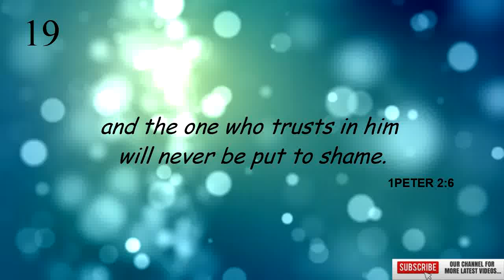Today's Bible Verse | Bible Verse For The Day | 19th October 2021